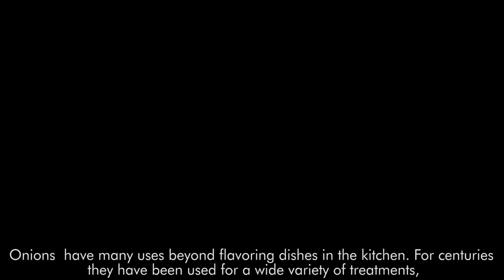6 Epic Things Onions Can Do You Wish Someone Told You Earlier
Onions have many uses beyond flavoring dishes in the kitchen. For centuries they have been used for a wide variety of treatments, and are particularly useful in treating a number of health issues and concerns.
Their antimicrobial and antiseptic properties make them a great alternative to antibiotics and other pharmaceuticals, especially for common ailments like ear infections and small wounds. Like the equally powerful garlic, onions are a member of the allium family.
They’re also a good source of fiber, calcium, phosphorous, potassium, vitamin C, vitamin B6, sulfur, antioxidants, and flavonoids.
Thanks to these nutrients and more, onions can play a crucial role in fighting major health issues, including diabetes, asthma, and cardiovascular disease.
Here are popular home remedies that utilize the healing benefits of onions:
1. Ear Infections
To cure ear infections, chop onions finely and tie into a double-layer of cheesecloth. Hold the onion poultice firmly against the affected ear and secure in place using a cloth bandage or snug hat. Keep for up to 12 hours and replace with fresh onions as needed.
2. Fever
Cure the common cold by placing onion slices on the soles of your feet. Secure with plastic wrap and cover with a sock. Keep them on overnight to help draw out toxins through your feet and speed up your healing process.
3. Nausea
Grate a large onion finely and squeeze out the juice by wrapping the grated onion in cheesecloth and pressing firmly. Then, steep a cup of strong peppermint tea and let it cool. Drink 2 teaspoons of the onion juice and wait 5 minutes. Follow up with 2 teaspoons of tea and wait another 5 minutes. Repeat as needed.
Do not eat or drink in between each treatment. Your symptoms should subside within 15-20 minutes.

4. Cough & Bronchitis
Combine finely chopped onions with coconut oil to make a paste. Apply the mixture to your chest, cover with a dishtowel, and secure in place using a cloth bandage. Leave it on overnight and clean up in the morning. This will help expel phlegm from your lungs to shorten the duration of your illness.
You can also use onions to make a cough syrup. All you need to do is peel a large onion and slice in half. Cover the cut side of each half with 1 tablespoon of sugar. Cover with plastic wrap for an hour. Chop the onion and store in a closed container in the refrigerator for up to a week. Take a tablespoon of the mixture twice a day as needed.
5. Colic
Cure infant colic by boiling 4 (1/4-inch) slices yellow onion in 2 cups of water and let it simmer for 5-10 minutes. Let it cool and strain. Feed 4 tablespoons twice a day during a colic attack. If symptoms persist for more than a day, contact your pediatrician immediately.
6. Cuts
Treat a paper cut by covering it with the transparent film of the onion’s skin. Not only will it stop the bleeding, it’ll even prevent infection.

Keep onions on hand at home by storing them in a dark, cool pantry. Store them in paper bags with multiple holes and keep them away from potatoes. They’ll last for up to 3 months!

Pinterest.com